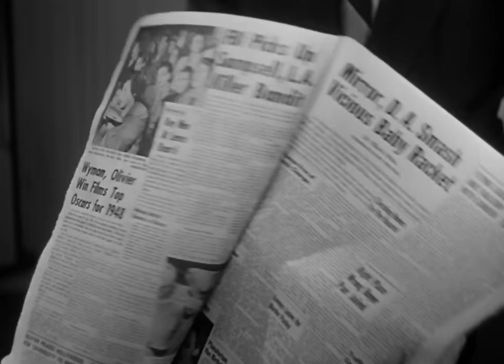Abandoned | English Full Movie | Drama Film-Noir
A young unwed mother mysteriously disappears, prompting her family and friends to launch a desperate search for her missing baby. As their investigation unfolds, they uncover a sinister baby-trafficking ring, led by a wealthy and influential society matron. When the girl's body is discovered, her death is ruled a suicide, but her sister and a determined newspaper reporter suspect foul play, convinced she was murdered to keep the dark secrets of the baby-profiteering racket hidden.

Starring: Dennis O'Keefe, Gale Storm, Jeff Chandler

Directed by: Joseph M. Newman